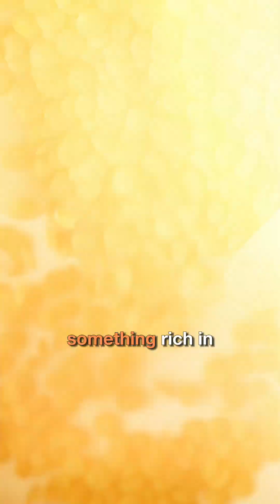One Meal a Day Could Rewire Your Gut and Your Brain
What if transforming your gut and brain started with just one meal a day?

Your gut and brain are in constant communication, and the foods you eat decide how well they talk. Processed foods and sugar disrupt your microbiome, leading to bloating, brain fog, and low mood.

But when you swap that meal for fiber-rich veggies, healthy fats, and fermented foods, your gut begins producing compounds that boost focus, balance mood, and calm inflammation.

It’s not magic,  it’s microbiology. One mindful swap a day can literally rewire how your brain responds to stress.